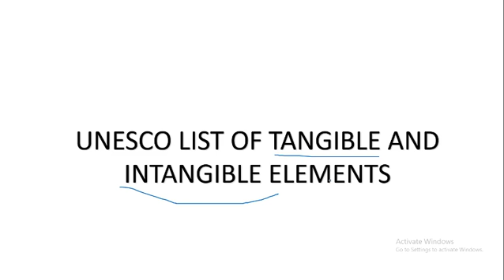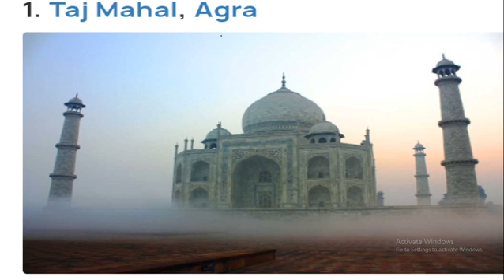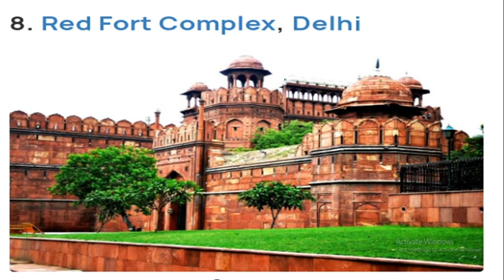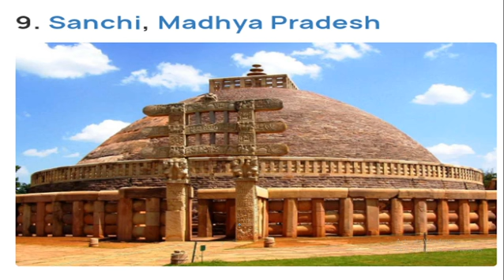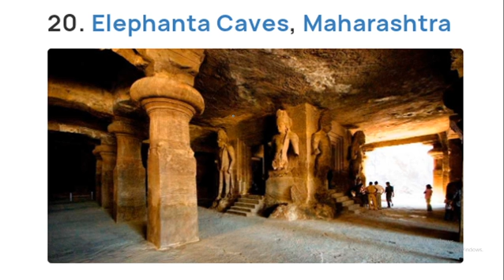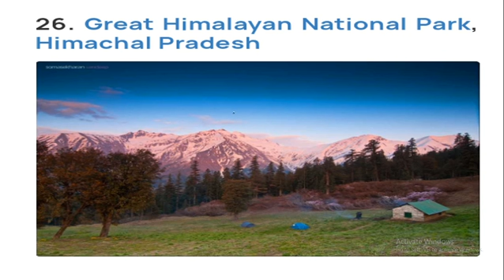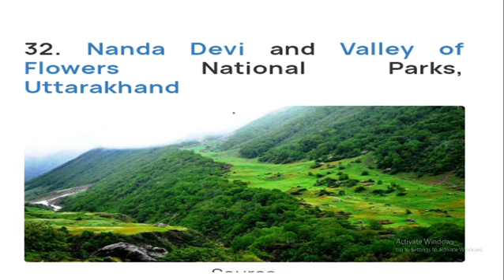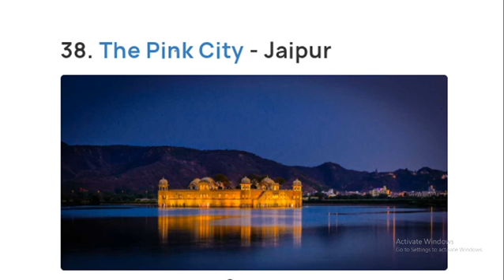UNESCO WORLD HERITAGE SITES IN INDIA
Important heritage sites in India updated